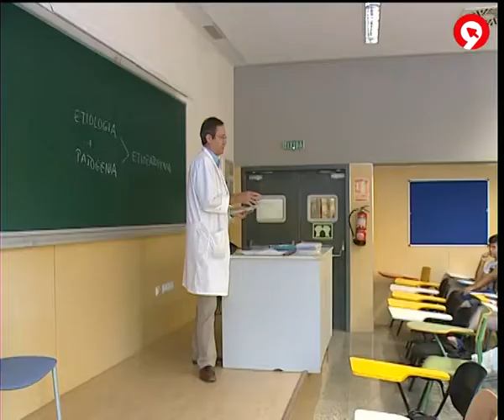Els alumnes de Medicina de la UV rebran les classes als hospitals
Els alumnes de Medicina abandonen les aules. A partir del curs que ve la docència pràctica i teòrica dels alumnes del segon cicle de la Universitat de València (UV) es trasllada als hospitals. L'objectiu per als pròxims anys és que tota la carrera es faça als centres hospitalaris. De moment seran La Fe, l'Hospital Clínic, el Peset i l'Hospital General els qui participen d'esta iniciativa conjunta de la Conselleria i la Universitat de València. Rebran formació en estos quatre centres 780 alumnes, 260 per curs. Però la iniciativa vol ampliar-se a altres campus. La Universitat d'Elx i l'hospital del municipi poden ser els pròxims en sumar-se a este nou model de docència hospitalària.